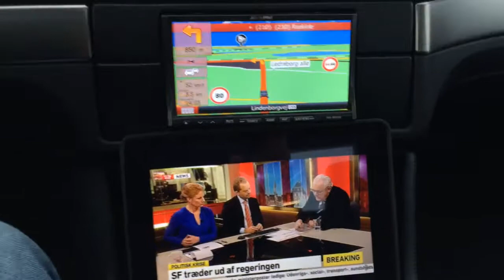BMW 540i w/ Alpine HU and iPad Air as TV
I am driving along in my 2000 BMW 540iA (E39) 4.4L Steptronic Aut. V8 286HP on the day that Danish government party SF (Socialist Peoples Party) dramatically leaves the Helle Thorning-Schmidt led center left Danish Social Democratic government.
And being a journalist at heart I squeezed the Apple iPad Air in the Apple iPad Air Smart Case in Black Leather just under the Alpine head unit and the center console and began streaming the Danish TV 2 PLAY app streaming Danish 24/7 news channel TV 2 News.
Anchors Kirsten Palmer and Michael Trangbæk interview political commentator Hans Engell about the political crisis Denmark that Thursday, January 30, 2014.
My full aftermarket installation in the car is:
Alpine INA-W910R Advanced Navi Station
Alpine HCE-C212F Multi View-Front Camera
Alpine HCE-C300R Rear View Camera
Alpine PXA-H100
Alpine KTX-H100
Alpine SWE-1000 Active Subwoofer
MDS DAX8 8" Active Subwoofer
Adapter For Steering Wheel Controls